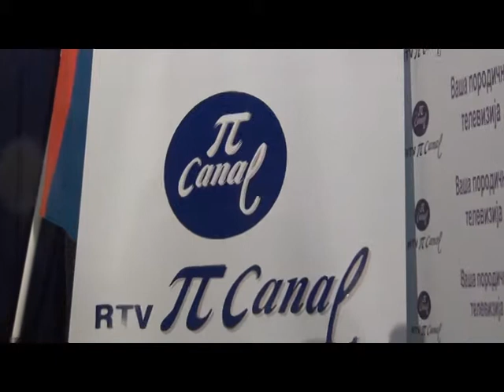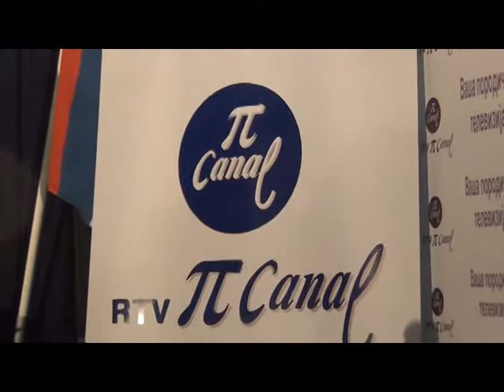Emisija Zrno - Pi Kanal